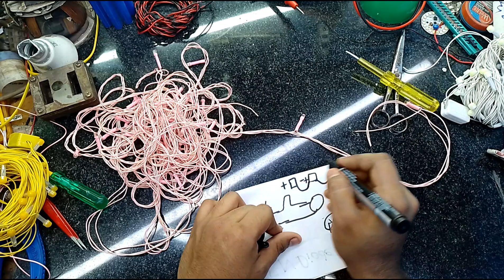खराब jhalar को घर के समान से ठीक करो ✅ खराब jhalar घर पर ठीक करें बिना पैसे के [ Free मे 😱 ]